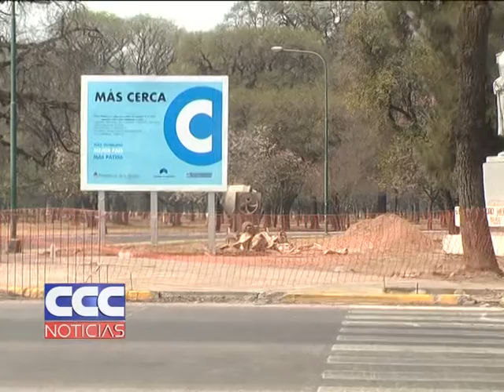Juan Manzur Piden la indagatoria de De Vido, Lopez y Alperovich